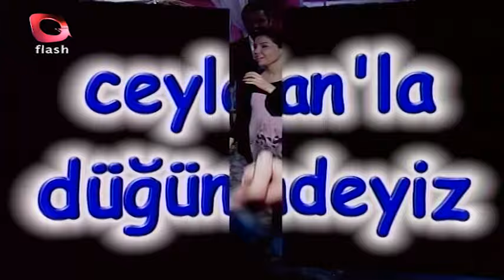Ceylan Show | İzzet Altın Meşe | Hatice | Flash Tv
Ceylan Show'un bu bölümde ki konuğu; İzzet Altınmeşe ve Hatice